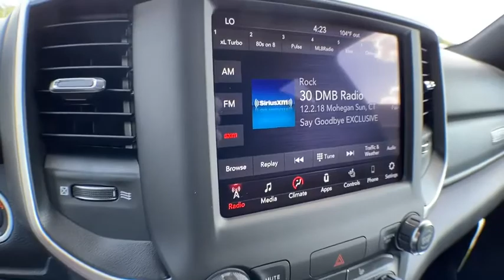2020 Ram 1500 Brighton, Novi, Howell, Wixom, Pickney, MI 205972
Flame Red Clearcoat New 2020 Ram 1500 available in Brighton, Michigan at Brighton Chrysler. Servicing the Novi, Howell, Wixom, Pickney, MI area.
2020 Ram 1500 Big Horn - Stock#: 205972 - VIN#: 1C6SRFFT0LN325541

Brighton Chrysler
9827 E Grand River Ave

Recent Arrival! Flame Red Clearcoat 2020 Ram 1500 Big Horn/Lone Star 4D Crew Cab 4WD HEMI 5.7L V8 Multi Displacement VVT eTorque 8-Speed AutomaticFactory MSRP: $51,800Brighton Chrysler Dodge Jeep RAM has been in business for over 35 years! Serving the communities of Brighton, Pinckney, Fowlerville, Walled Lake, Highland, Novi and Milford. Complimentary shuttle service available for your convenience.